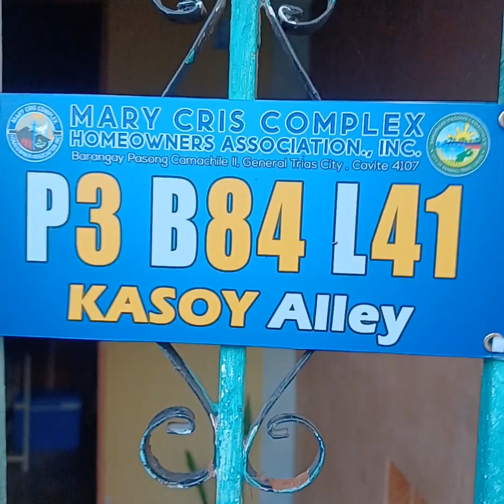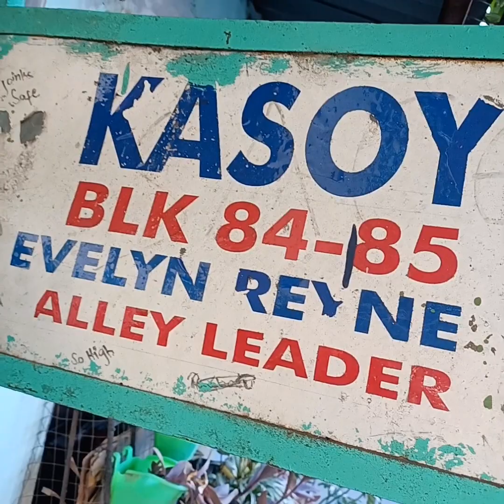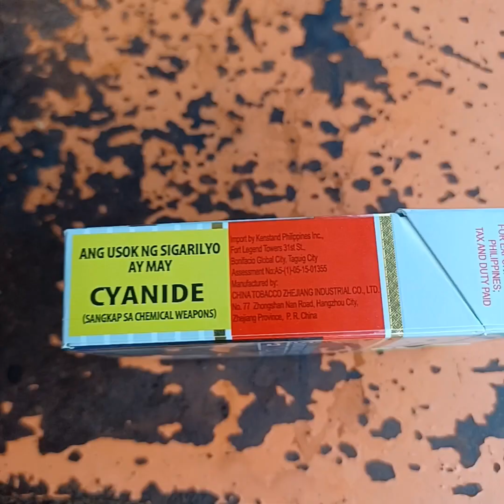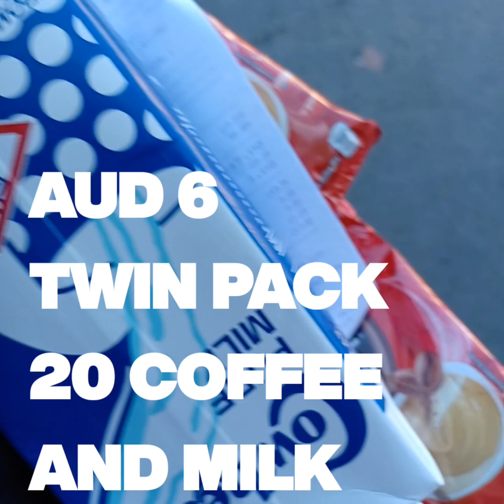BILLS/PRICES/KASOY ALLEY philippines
Liza talks about paying bills and issues that arise, fi,I'll go mindset.
Then walk the neighbourhood and barangay at Mary Chris, Cavite.
Cihi-chat with sisters Cora n Liza at Kasoy Alley, joking.
Prices of houses, $13, 200.
Explanation of Phases aka sub-divisions.
Throw in spring rolls (shanghai) n prawns.
Live n let live mindset.
And, off camera, am a gamer.
That's my day.
Just some info, this video on prices n layout.